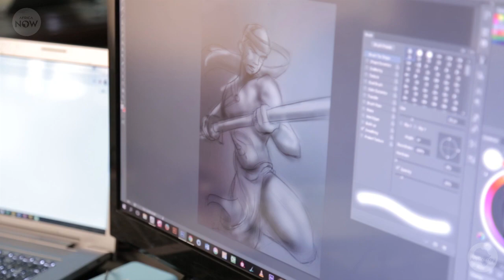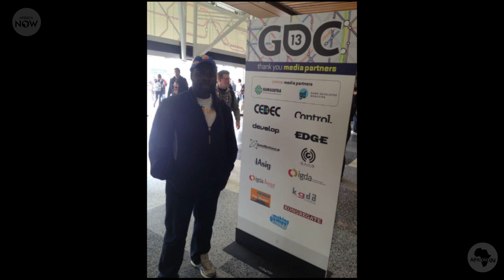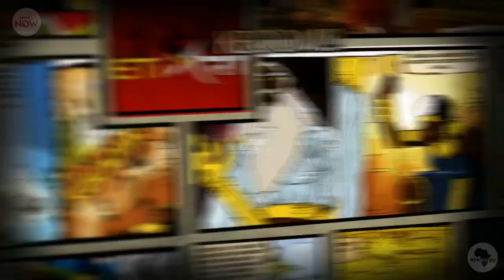Leti Arts Africa Now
A short interview we did with Africology